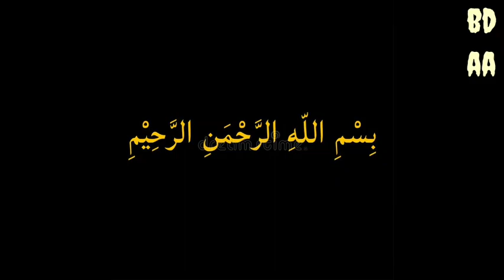Al-Ezahtul Lellah || Arabic Nasheed